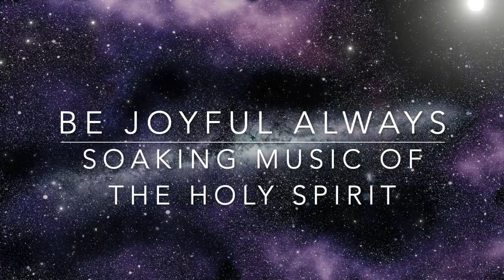Be Joyful Always